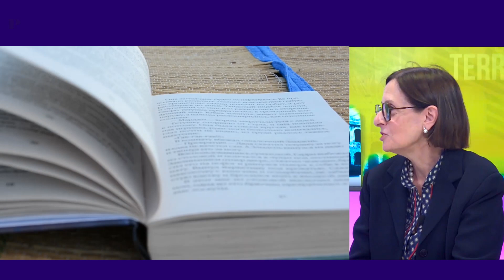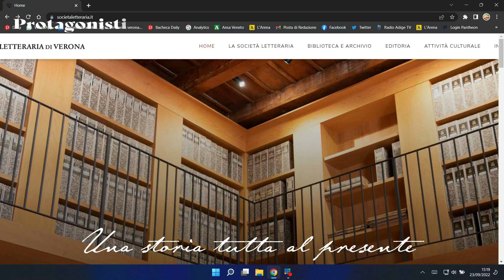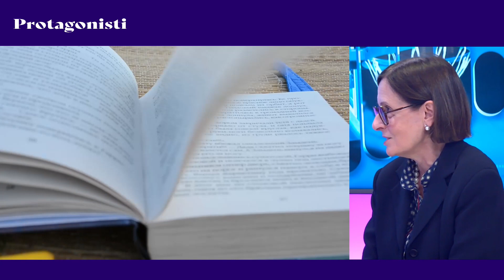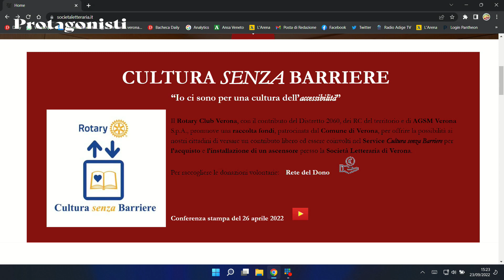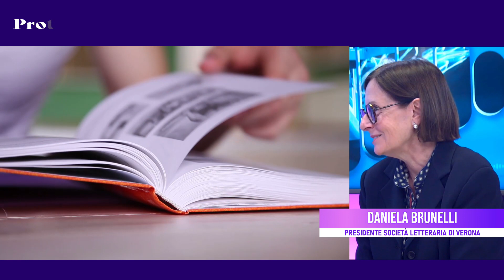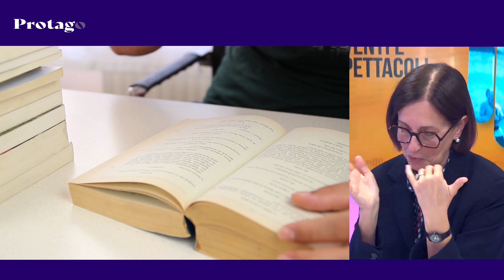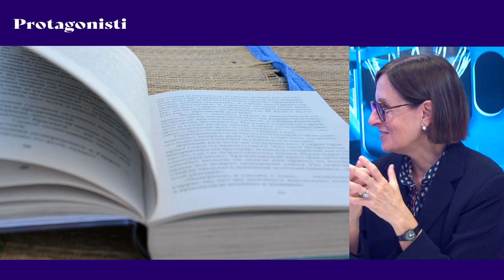PROTAGONISTI - DANIELA BRUNELLI - Presidente Società Letteraria di Verona